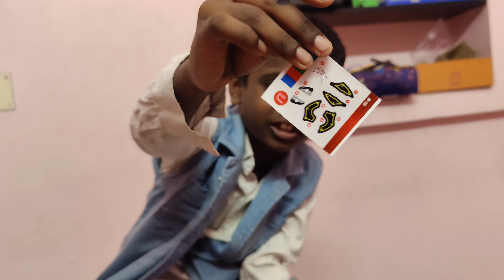SPRYZEN BEYBLADE UNBOXING 🎁 😲